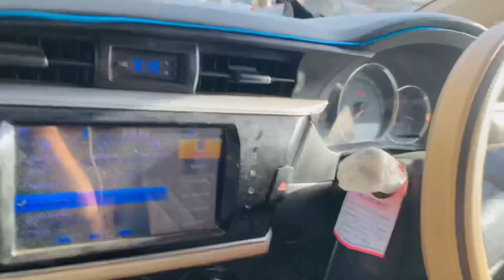Meetup with khwari🤣🤣 Before ramzan vlog | Yaseen World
Traveling meetup shoping pizza fvrt🙈♥️❤️